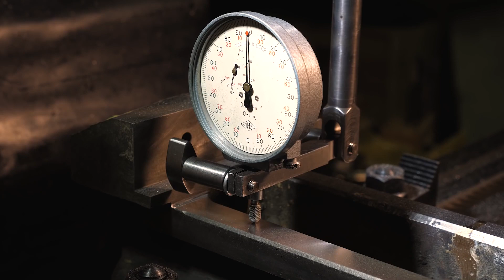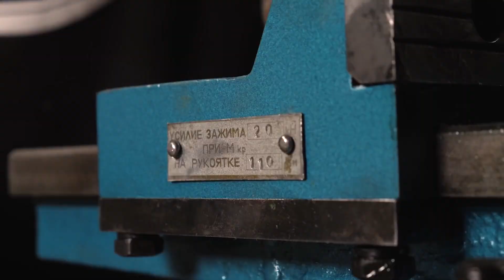A REALLY VIBEY VISE RESTORATION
Hi guys! Today I'm bringing you a vibey video about vise restoration, this time there's no explosions, foul words and experiments. No voiceover even. Usually I don't do restorations that much so consider it an experiment.

Build Not Bombs - is not just a channel on YouTube. It's the idea we are trying to implement, the culture we are trying to build. Bombs are bad, building is good.